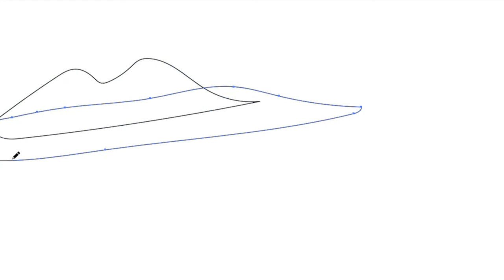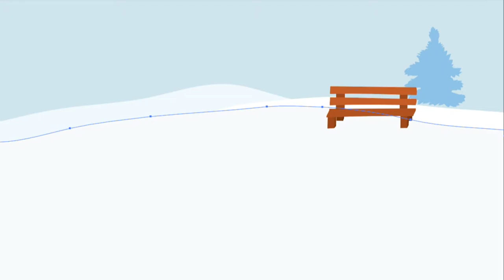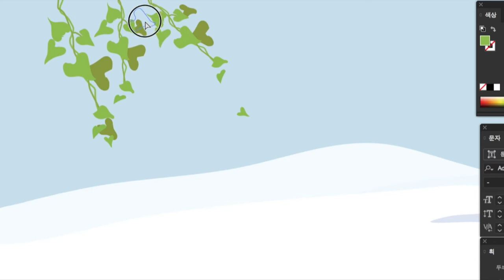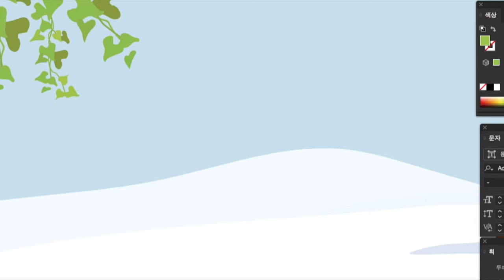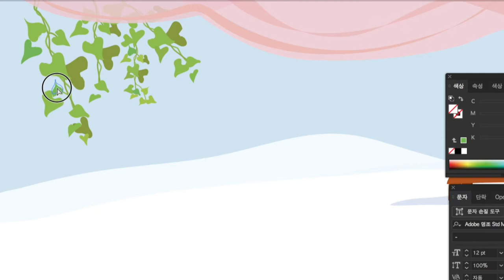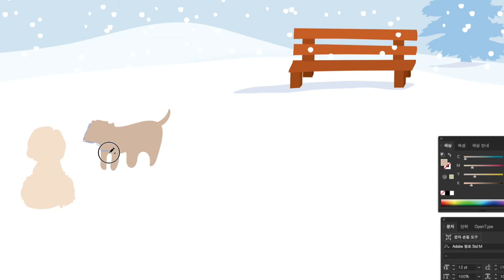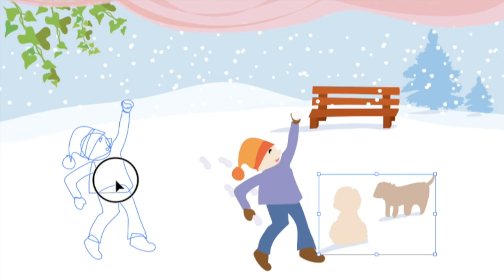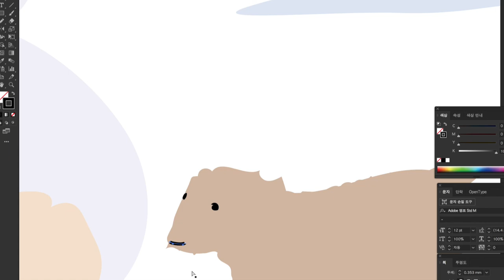[일러스트 그림 3] 눈오는날 창밖으로 보이는 포근한 눈과 아이와 강아지가 있는 풍경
어느날 창밖에 어린아이가 강아지랑 놀고 있는 장면에 눈길이 갔어요
어린시절 혼자 놀아본 경험 있으신가요?
아무도 없는 눈밭에서 강아지들을 벗삼아
장난치고 눈사람 만들었던 기억을 생각해 봤어요
추운줄도 모르고 폭신한 눈길을 걷는 기쁨만이 있었던
어린 동심의 세계로 들어가 볼까요?
블로그에서 무료이미지 다운로드 받으세요